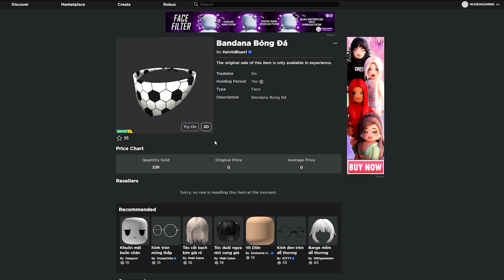Cách Lấy Vật Phẩm LIMITED Miễn Phí Trong Game Kick It Simulator | (ROBLOX) MCHEWGAMING